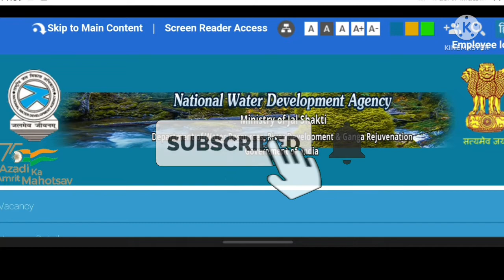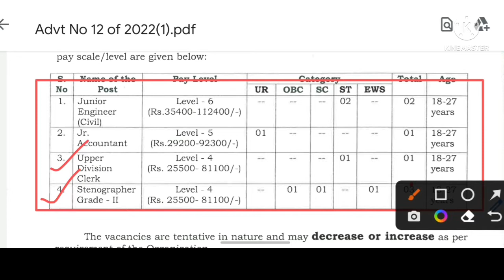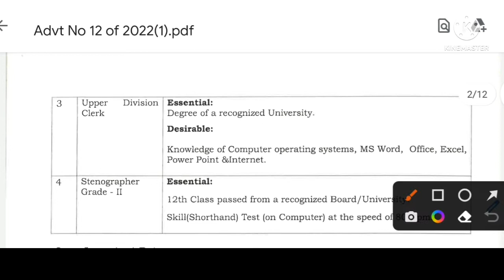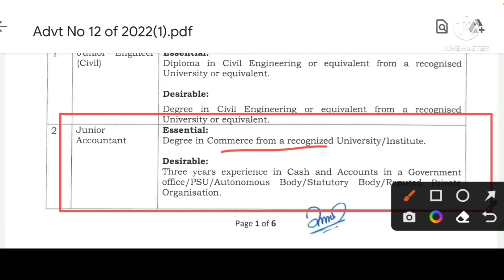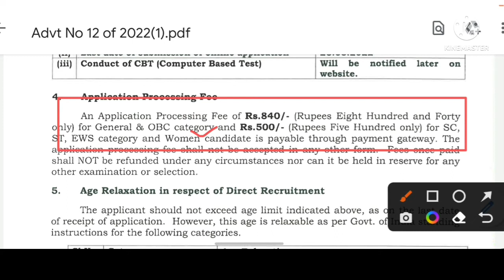রাজ্যের জল দপ্তরে ক্লার্ক পদে নিয়োগের বিজ্ঞপ্তি | WB Govt jobs | উচ্চমাধ্যমিক পাশে